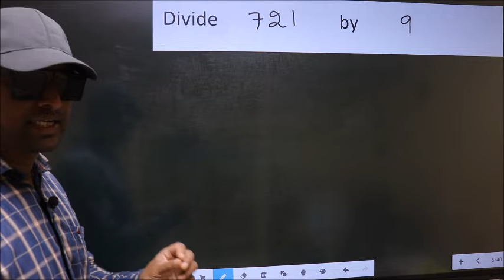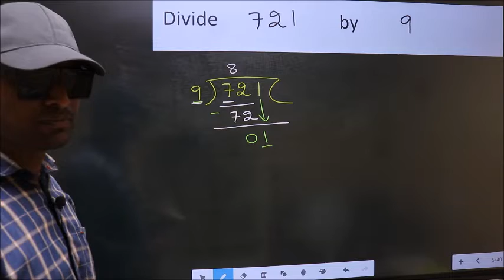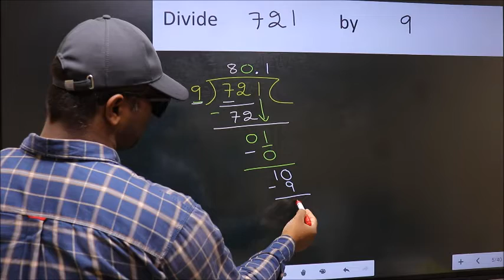Divide 721 by 9 Most common mistake while dividing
Divide
721        by      9
Most   common  mistake  while   dividing